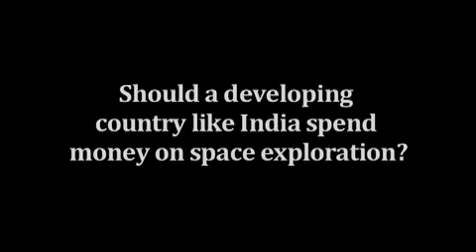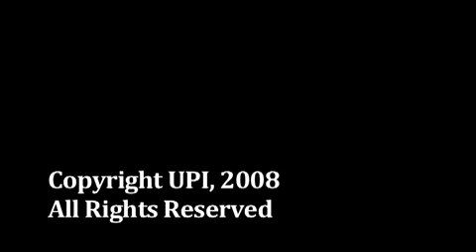India shoots for the moon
Should a developing country like India spend money on space exploration?
Does India's first space mission change its international image?
Do you see India's space program as a security threat?